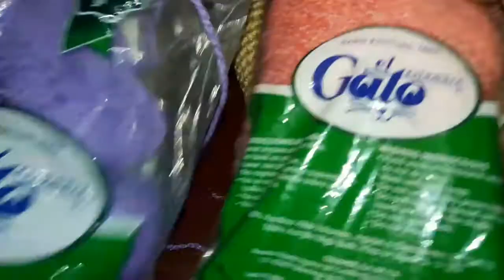Gorjus amigurumi parte 5 vestido crochet